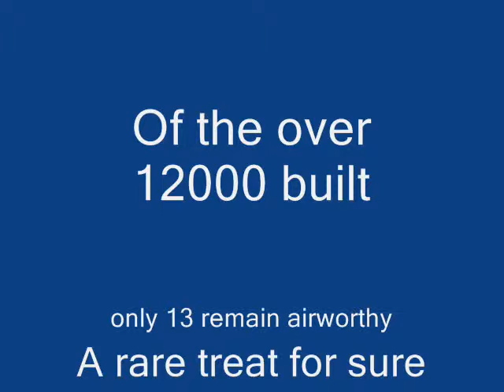b 17 0001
A rare sight in the skies above Great Falls Montana.
One of the last flying B-17's
of over 12000 made, only a handful (13) still fly.